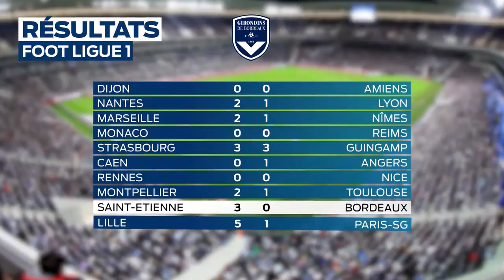SO Sport - lundi 15 avril : retour sur les résultats des Girondins et de l'UBB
Retour sur l'actualité sportive du 15 avril 2019. Du football avec les Girondins de Bordeaux battus à Saint-Étienne, du rugby avec la défaite de l'Union Bordeaux Bègles contre Castres et du hockey sur glace avec les Boxers de Bordeaux qui préparent la prochaine saison.